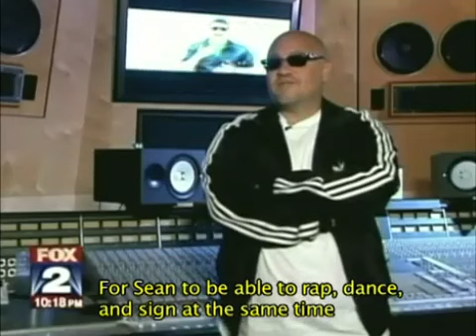Deaf Rapper - Jim and Them commentary [Part 1 of 2]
episode 143

His love and passion for music overcomes his disability. We introduced you to Sean Forbes last year. He is a deaf rapper who has not let that slow him down. As FOX 2's Andrea Isom explains in this video report, he has the support of a record label that helped launch Eminem.